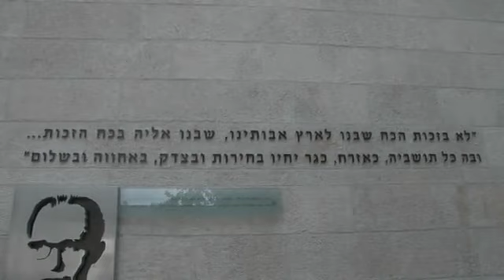Meet Masa Israel Participants from Israel Government Fellows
The program is endorsed by the Office of the Prime Minister in Israel and offers outstanding and highly motivated young Jewish leaders an experience at the heart of the Israeli government. Alongside internships in government offices and policy and diplomacy organizations, the program provides educational seminars, Hebrew language instruction and tours around the country. It is the only existing program of its kind for non-Israelis and is available for young Jews aged 22-30 with at least a first degree.